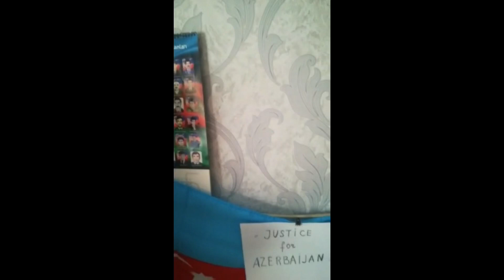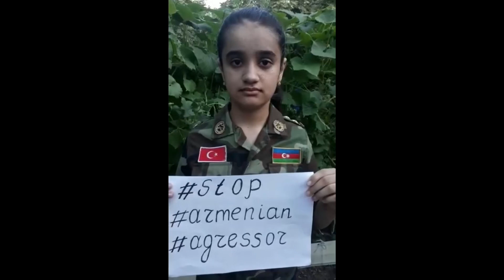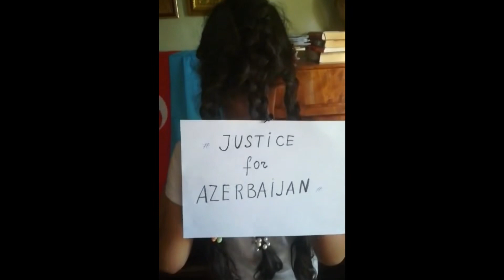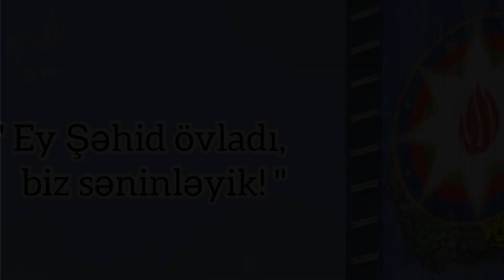"EY ŞƏHİD ÖVLADI, BİZ SƏNİNLƏYİK!"🇦🇿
Vətənpərvər şagirdlərimiz məktəbimizin "EY ŞƏHİD ÖVLADI, BİZ SƏNİNLƏYİK!" layihəsində. Videonu hazırladı Hülya Orucova.